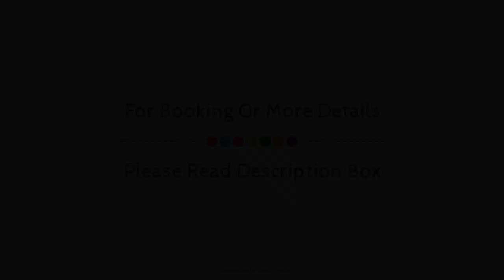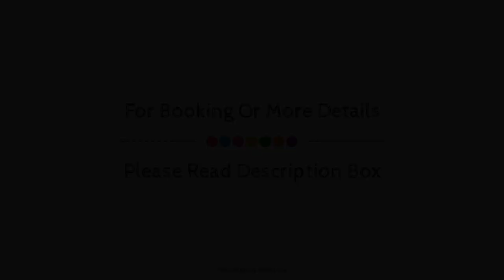Delta Hotels by Marriott Preston, United Kingdom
About Property:
Marriott Preston Hotel is perfectly located for both business and leisure guests in Preston. The hotel offers a wide range of amenities and perks to ensure you have a great time. Free Wi-Fi in all rooms, 24-hour front desk, facilities for disabled guests, express check-in/check-out, luggage storage are on the list of things guests can enjoy. Designed for comfort, selected guestrooms offer television LCD/plasma screen, carpeting, clothes rack, linens, towels to ensure a restful night. Enjoy the hotel's recreational facilities, including fitness center, sauna, golf course (within 3 km), indoor pool, spa, before retiring to your room for a well-deserved rest. Convenience and comfort makes Marriott Preston Hotel the perfect choice for your stay in Preston.
Searching For
1. Delta Hotels by Marriott Preston
2. Delta Hotels by Marriott Preston Virtual Tour
3. Delta Hotels by Marriott Preston Rooms
4. Delta Hotels by Marriott Preston Amenities
5. Delta Hotels by Marriott Preston Videos
6. Delta Hotels by Marriott Preston Offers
7. Delta Hotels by Marriott Preston Deals
Audio Credit:
Track Title: Blank Slate
Artist: VYEN